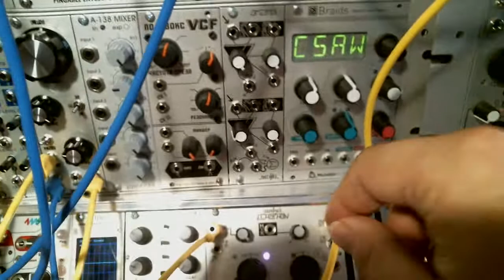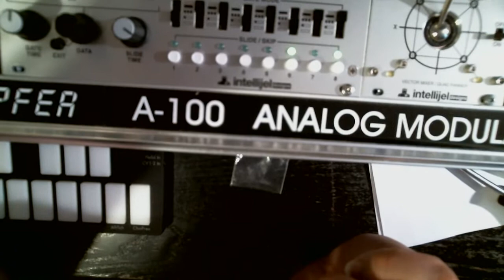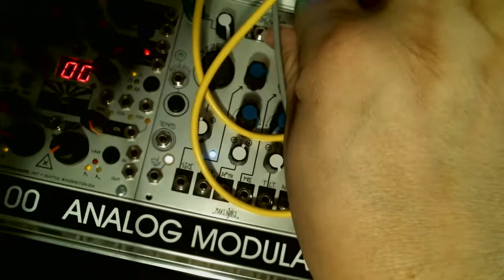First try with the Metropolis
Metropolis
DPO
DNA Symbiotic Waves
ErbeVerb
Echophon
Heisenberg Generator
Quadra
LPG
MMG
René